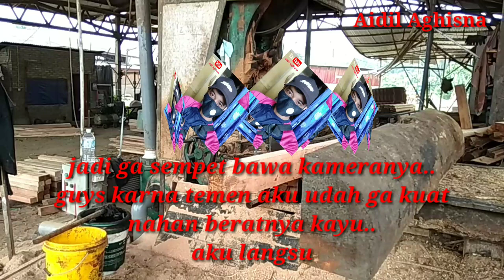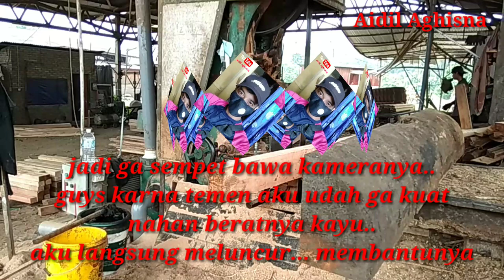SUPER MULUSS...KAYU MERANTI || BESAAR GILA KAYUNYA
Pembelahan kayu Meranti yg cukup besar.kayu yg super mulus bulat & panjang jenis kayu yg mahal harganya.proses pembuatan papan/ balokan di Sawmil balak. Selalu safeti first.dlm bekerja selalu ada yg seru& menegangkan guys di channel Aidil Aghisna.jgn lupa subcribe,like,komen& share yah . trimksh bnyk buat tmn2 yg sllu nonton disetiap Vidio terbaru di channel Aidil Aghisna.lok MALAYSIA PERINDUSTRIAN GUA MUSANG KELANTAN